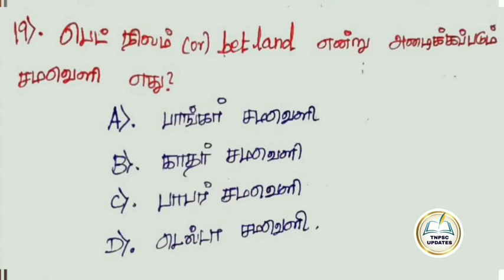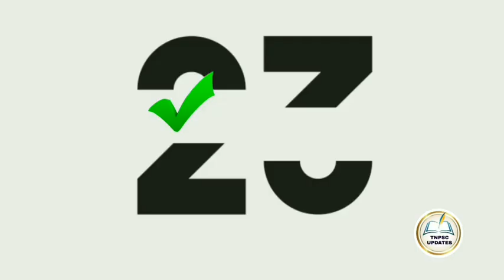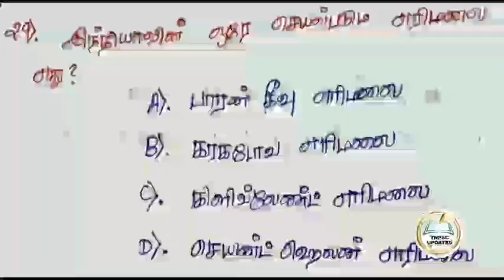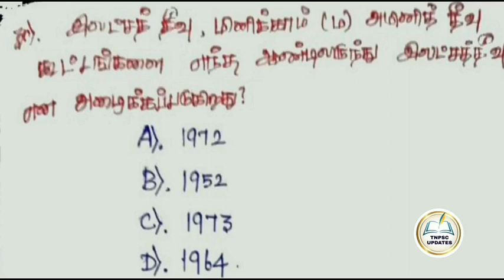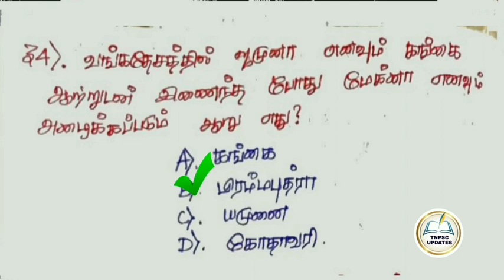இந்தியாவின் அமைவிடம் | Indian Geography Questions and Answers in Tamil | TNPSC UPDATES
Welcome to Tnpsc Updates Tamil

இந்தியாவின் அமைவிடம் & இயற்கை அமைப்பு - TNPSC Geography

இந்த விடியோ பதிவானது - Relax ஆக படிக்கலாம் என்பதற்கானது. இதில் வரும் Questions and Answers அனைத்தும் நான் உருவாக்கியதே ஆகும்.

இது Tnpsc படிப்பவர்களுக்கு மிகவும் உபயோகமானதாக இருக்கும்.

உங்கள் நண்பர்களுக்கும் பகிருங்கள்.

Tnpsc Geography shortcuts,
Tnpsc Updates youtube channel,
Tnpsc Group 2 Geography,
Tnpsc geography Questions and Answers in tamil,
Indian Geography in Tamil,
Tnpsc Indian Geography,
TNPSC Memes videos,
Tnpsc Memes in tamil,
Tnpsc memes,
இந்தியாவின் அமைவிடம்